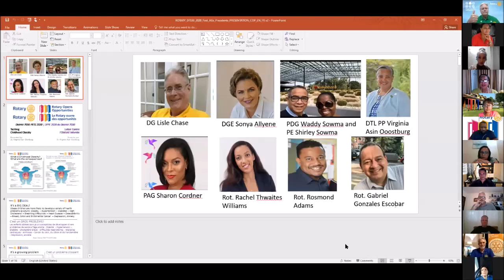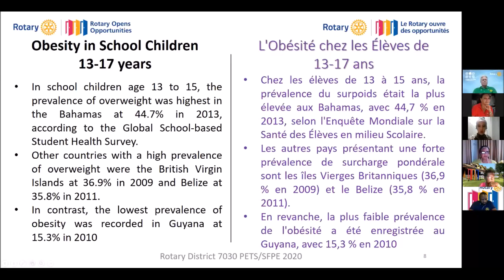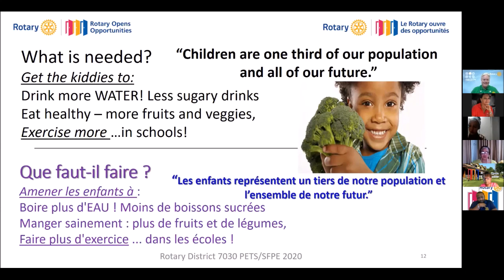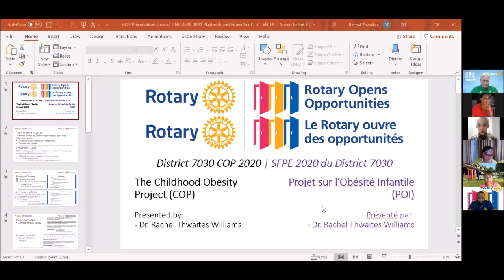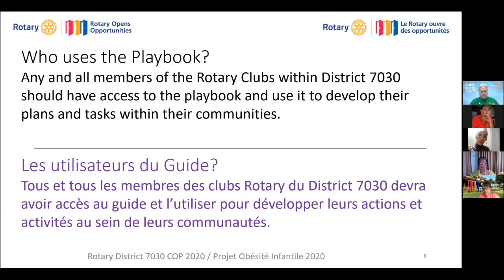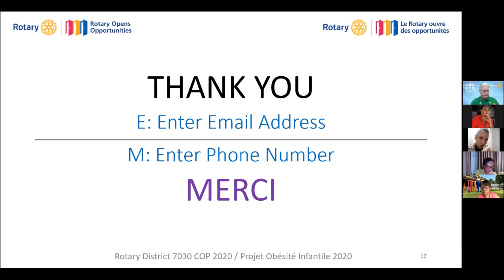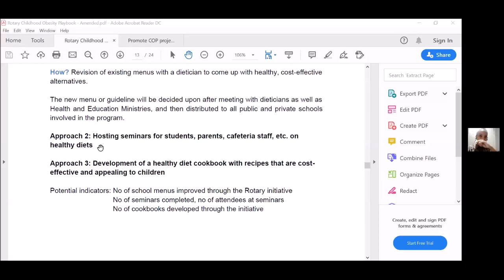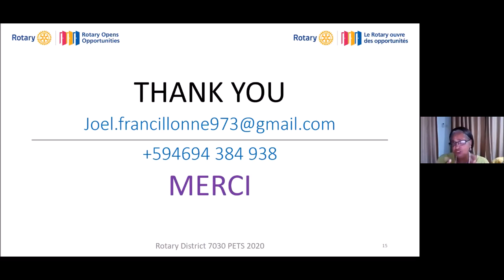Rotary District 7030: Special Project on Childhood Obesity Prevention (FR)